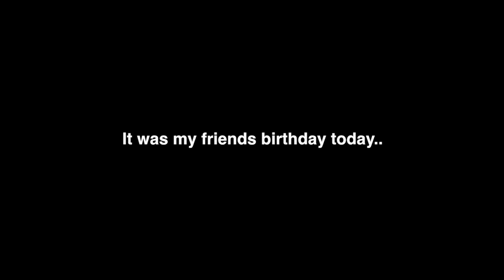RILEY'S AVERAGE LIFE Ep.1 - SPICY RAMEN NOODLE CHALLENGE!!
In this video i challenge my friend to eating spicy ramen noodles, i get in a car crash, see a waterfall and fly a drone into a mountain!! OK! I lied about the last one :/

Shout out to @Chanelyangg for the Drone shots ayy!

MUSICAL.LY ⇒ RileyVahed

PEACE ☮